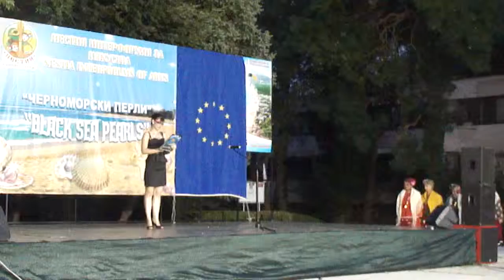Bulgaria Folklore Old Wimen from Gurkovo